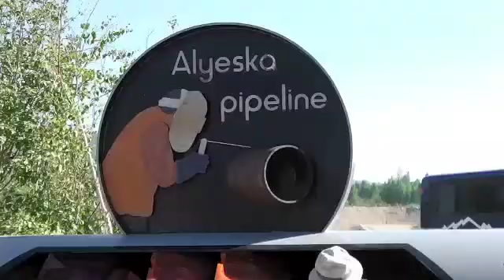Guide to Alyeska Pipeline -Part 2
The history of the pipeline lesson is complete.